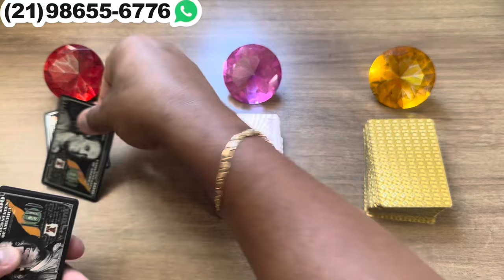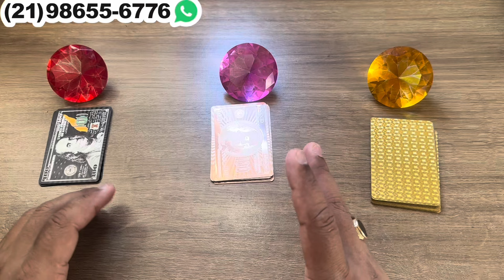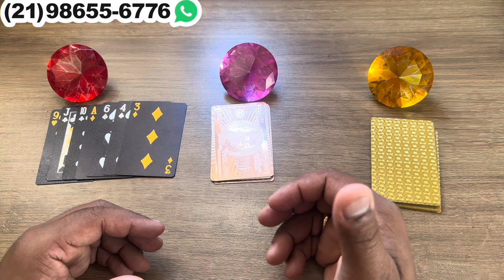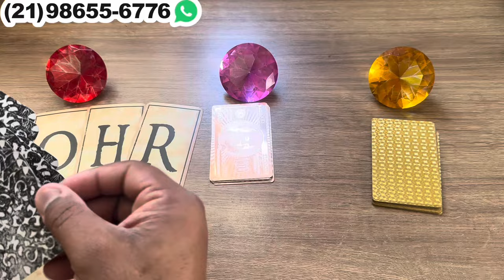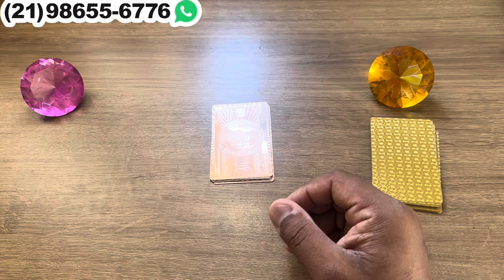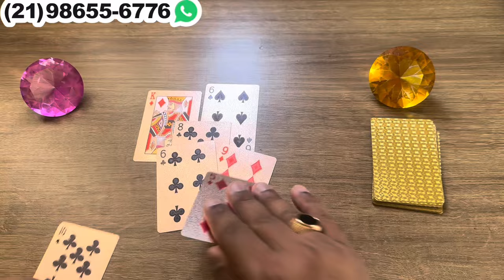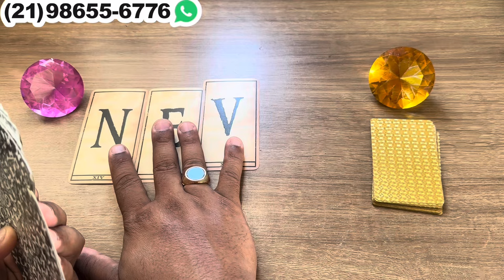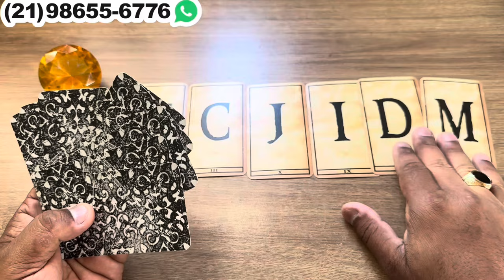Alguém esta apavorado(a) com a pessoa que você se tornou + Letra Inicial! | Tarot Responde